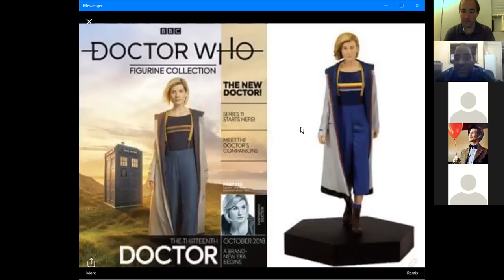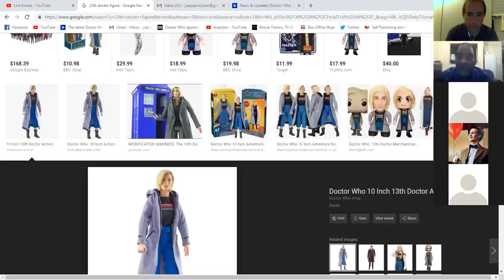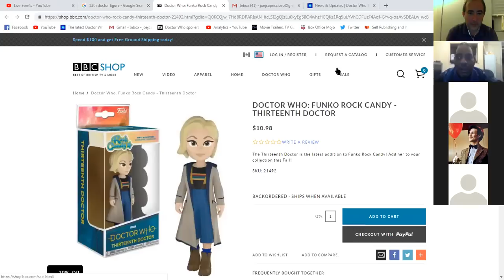The Real Whovians Cast 1408:Ep 1 Reviews Are In!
The Real Whovians Cast 1408 By Matrixlord212.
Matrixlord212, Connor Farley. Phillip Archer, Gloria, Von & Suzy.